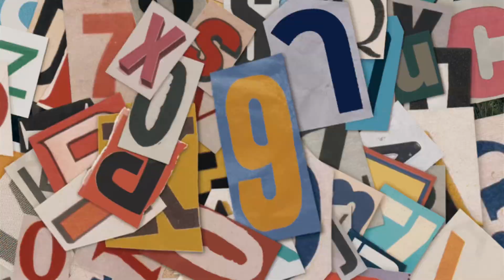Mbr3 Dani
Time changes… things fade away … show me
Love now